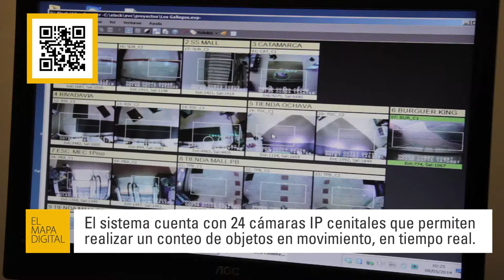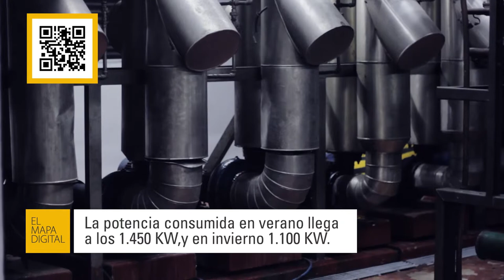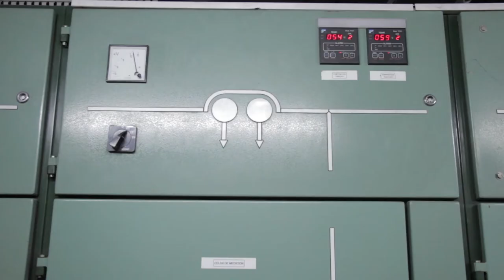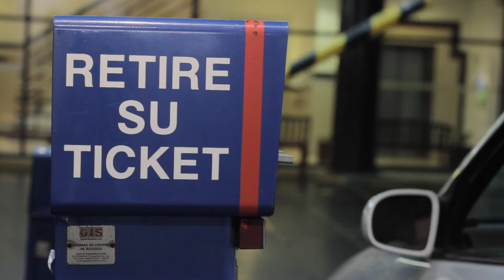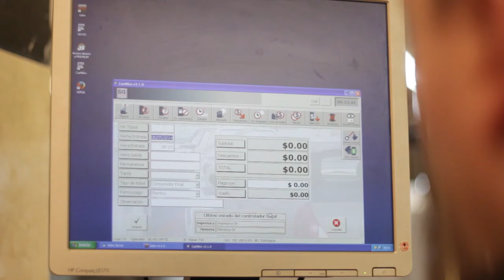El Mapa Digital - Shopping Los Gallegos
Desde los motores de la calefacción a la logística de los pasillos internos. Detrás de las paredes de los shoppings reside un mundo desconocido al público, que implica la utilización de la tecnología más moderna en las tareas más diversas.